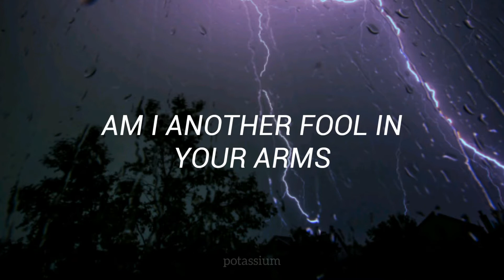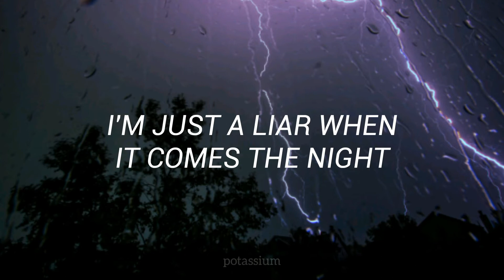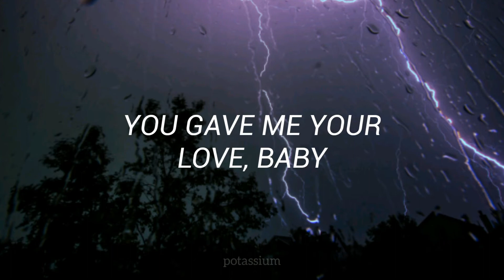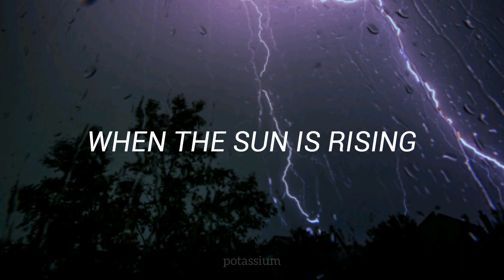the sinner ; isaac delusion [lyrics]